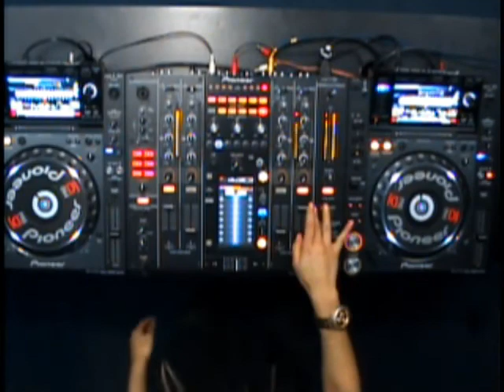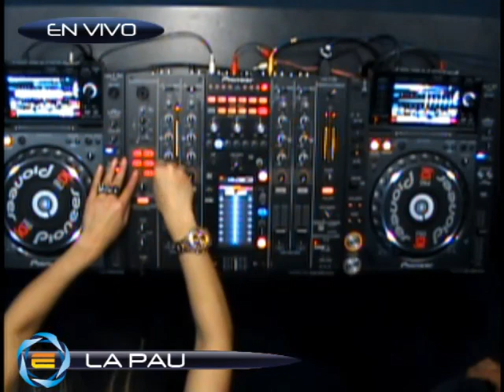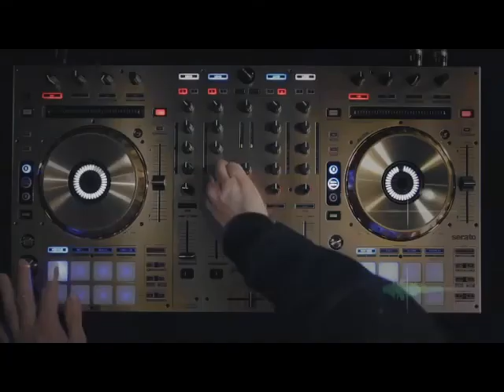PAULA GARCES @ VOLTAJE ELECTRONICA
!!! GIRLS ON DECKS !!!
ESTUDIOS VOLTAJE.FM
JUEVES 13 DE MARZO DEL 2013
BOGOTA  -  COLOMBIA